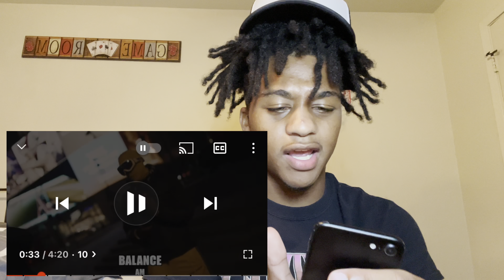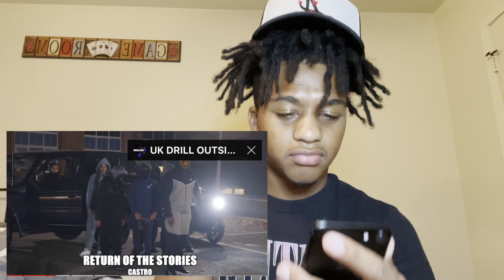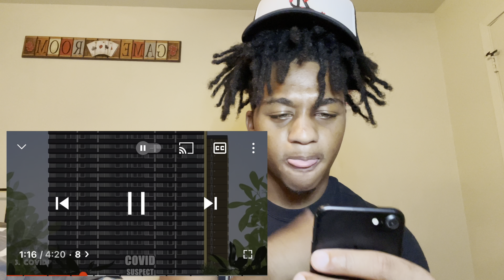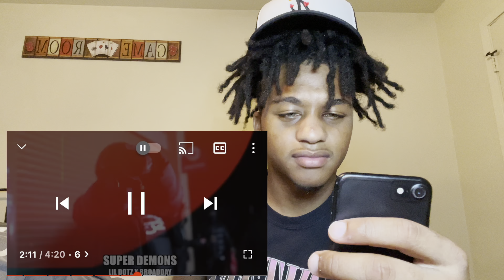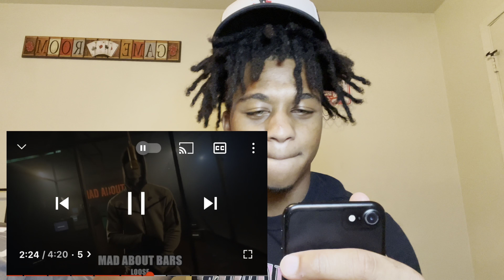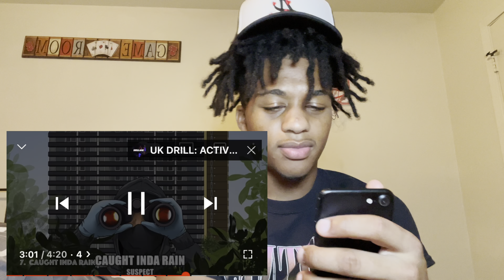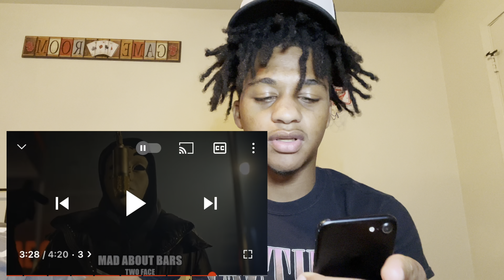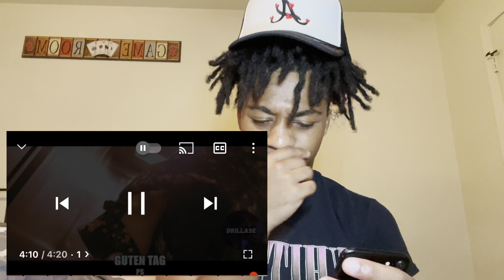American Reacts To Top 10 Uk Drill Songs…